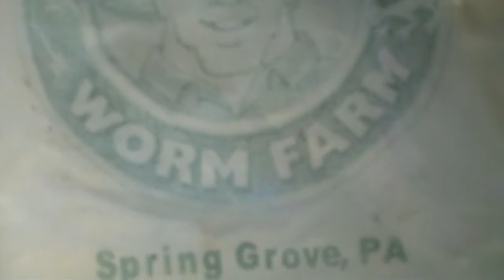battle of the worms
red wrigglers  vs native worm